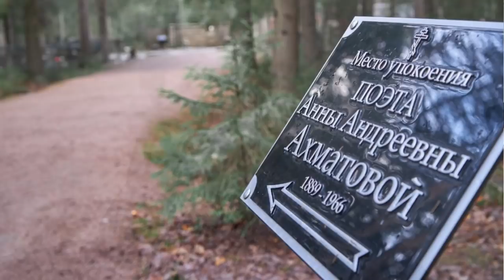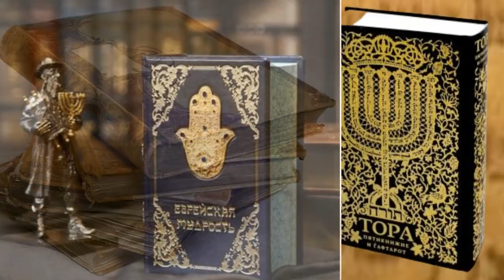Татьяна Менакер: Преодолевая препятствия, эмиграция 36 лет назад...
Недавно, исполнилось 36 лет, как Татьяна Менакер эмигрировала из СССР в США.
В этом выпуске, Татьяна поделится с вами тем, как все это было, почему она приняла решение уехать из союза. 25 декабря 1985 года она с детьми приземлилась в аэропорту Италии. Америка приняла Татьяну по статусу беженцев.
Татьяна расскажет о 10 годах в отказе и о провалившихся попытках выезда из СССР.
В американском консульстве в Москве Татьяне дали статус беженца.
Жалкая судьба иммигрантов во Франции по сравнении с Америкой. Татьяне и этого удалось избежать.
Когда человек понимает, что он может уехать из страны, он уже не раб.
💥 Программа «Экскурсия в новую реальность» 11 Января, 2022 на RadioNVC
Автор  и ведущая - Татьяна Менакер
За звукорежиссерским пультом - Сергей Зацепин

Если вам интересна история иммиграции во времена железного занавеса СССР, то вам понравится история Татьяны. Долгое время из СССР нельзя было эмигрировать законным путем, и только начиная с 1960-х годов советским гражданам власти дали добро на выезд за рубеж, при этом делали все, чтобы максимально усложнить этот процесс. История советской иммигрантки.